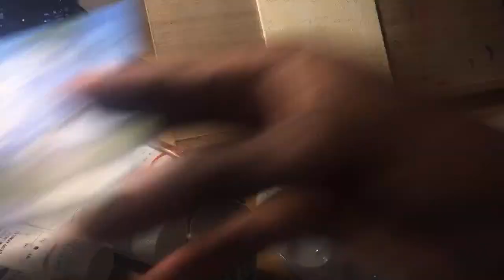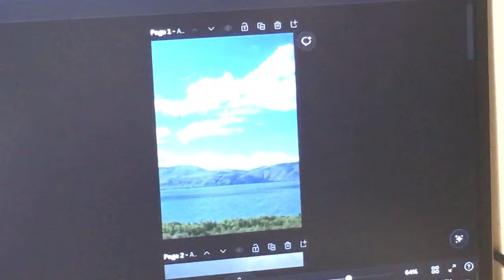LIVE! Painting with ACRYLICS! Im not a fan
Trying to paint with acrylic paint. I haven’t been the best with acrylics in the past but let’s see how this goes :)